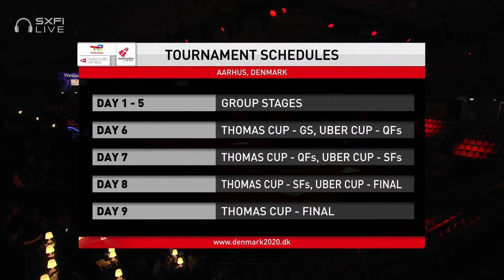BWF Uber Cup | Pai Yu Po (TPE) vs Maeva Gaillard (TAH) | Group C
Women's Singles 1 | Group C
Pai Yu Po (TPE) vs Maeva Gaillard (TAH)